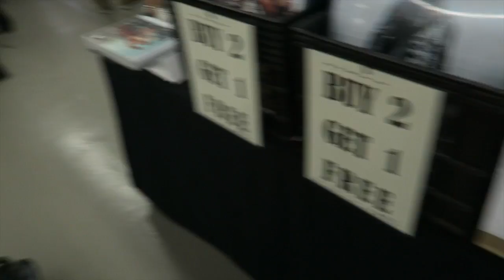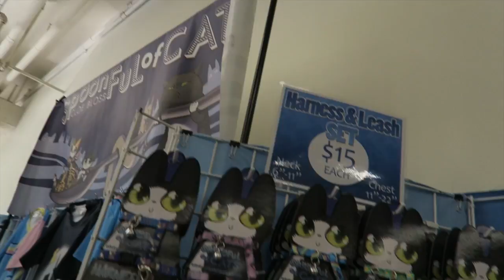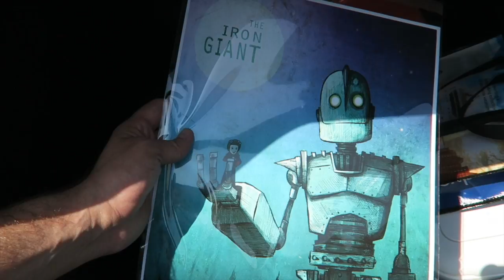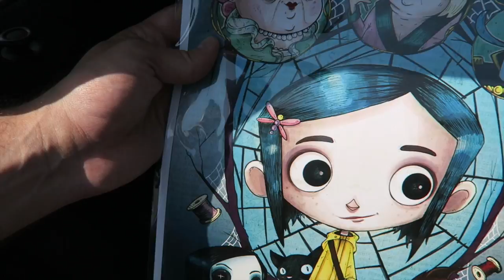Brief Look at Granite State Comic Con 9.17.2017 | Bin and Jon's Daily Vlog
We stopped at the Granite State Comic Con today, we thought we were seeing most of the Convention but as we were on the way home realized we missed half of it..but here is a look at the vendors floor!

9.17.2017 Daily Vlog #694